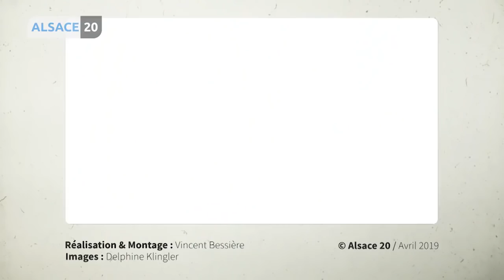Delphine Wespiser part à la rencontre de Soleil Dogan influenceuse !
Hello mes rayons de soleil

Une très belle rencontre avec Delphine Wespiser Miss France 2012
Elle est venue chez moi pour parler de ma passion la mode

J'ai créé une tenue pour Delphine Wespieser
J'ai regardé sa morphologie et elle a une morpho A
Et ma morphologie c'est H

Misssoleiil

Soleildogan